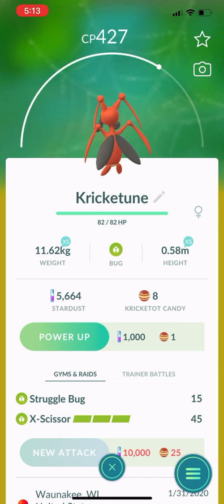February 1, 2020